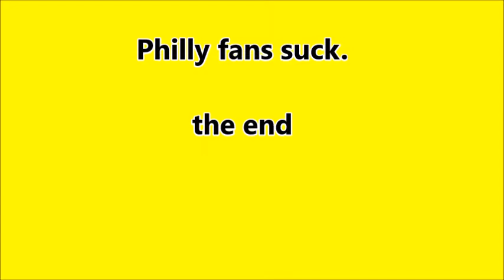Nick Martella Senior Documentary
Bryce Zelig is the biggest baller of all time